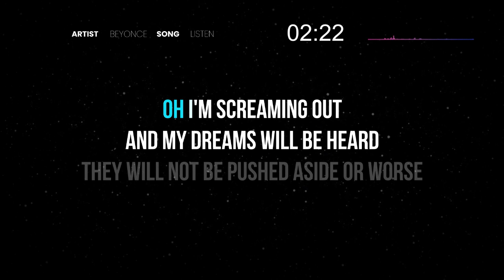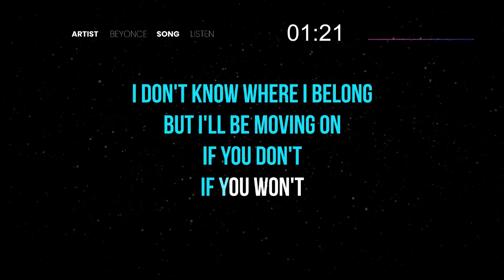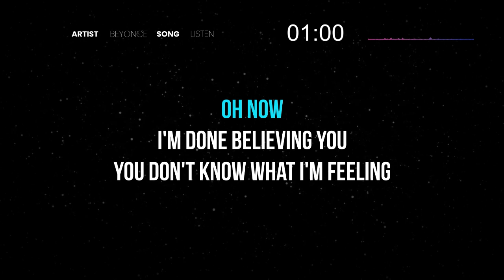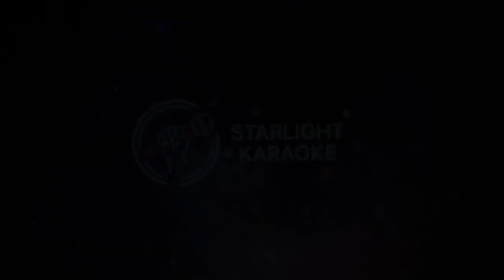Beyonce - Listen (Karaoke)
🎤 SK009 Made famous by Dreamgirls • Alexandra Burke • Beyonce Knowles • X-Factor • Davina Michelle •

listen
to the song here in my heart
a melody I start
but can't complete

listen
to the sound from deep within
it's only beginning
to find release

oh I'm screaming out and my dreams will be heard
they will not be pushed aside or worse
into your own
all 'cause you won't listen

listen
I am alone at a crossroads
I'm not at home in my own home
and I've tried and tried
to say what's on my mind

oh now I'm done believing you
you don't know what I'm feeling
I'm more than what you made of me
I followed the voice you gave to me
but now i gotta find my own

but i'll be moving on
if you don't
if you won't

listen
but I will complete

oh now
I'm done believing you
I'm more than what you've made of me
I followed the voice you think you gave to me
but now I gotta find
my own
my own
my own
my own
find my own

(H. Krieger / S. Cutler / A. Preven / B. Knowles)

Welcome to Starlight Karaoke - a channel dedicated to high quality karaoke songs selected with taste and produced with love. Sing along lyric videos in Pop, Rock, R&B, Hip Hop, Piano, Acoustic, EDM and more...